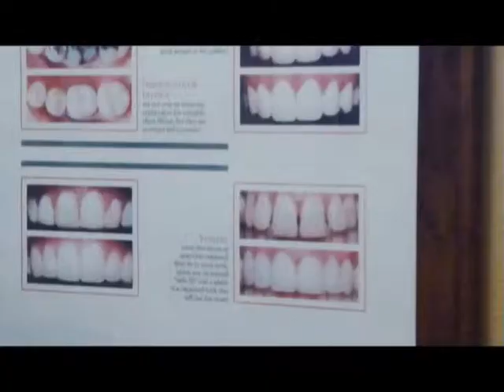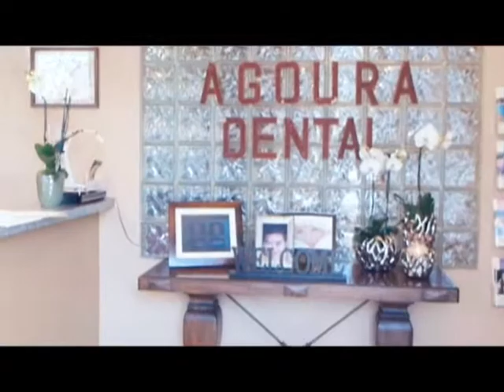Malibu Dentist Composite Restoration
Agoura Dental

ntal Practice
%///50_342^98*400000^sin48 +61{tan42}____^5*30000@2_14%900000sin%34